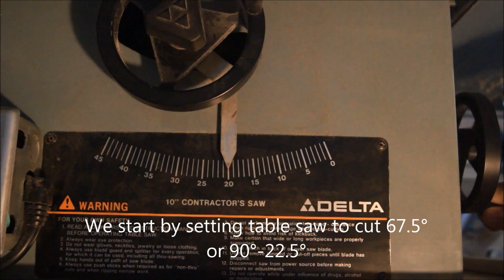Making Desktop Zen Garden part 1: Building the base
This video shows how to build octagonal desktop Zen garden. The Japanese rock garden symbolically represent the ocean as sand  and the rocks as the islands. You use the tools to make the ocean waves. Zen garden is good for stress relief and meditation.

This channel is created to share my passion for woodworking and guide beginners into realizing the joy of this hobby. Woodworking is fun, inspiring and helps you to design, create and relax. You can pick up a piece of wood and create something out of it and the result is uplifting. You just created something valuable from piece of wood. The hobby is not cheap and sometimes it is less expensive to buy some piece of furniture then to make it. But this is only true for casual observer, your creations are like work of art, unique, custom and one of a kind. I hope you enjoy the videos and presented projects.